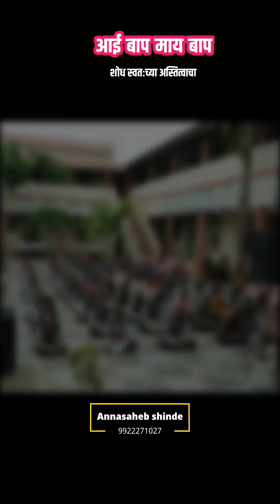आई बाप माय बाप .. कळंब motivation marathivichar marathivyakhyan Annasaheb shinde